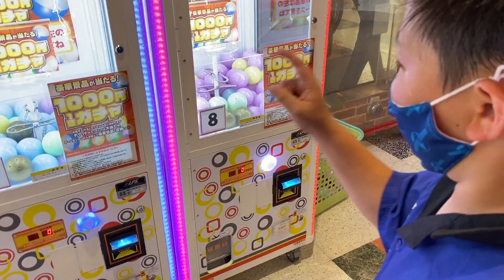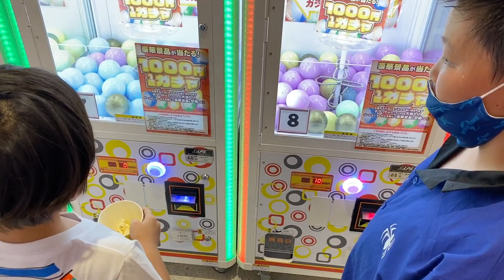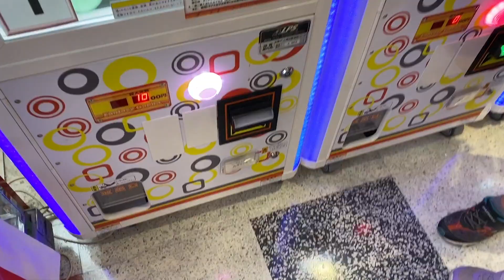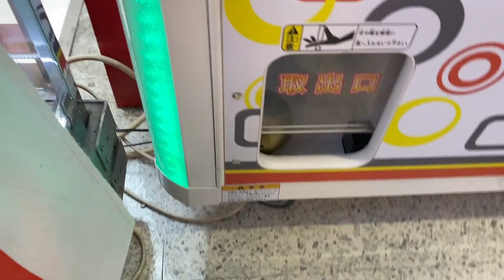千円ガチャで空撮ドローン？AirPods？高級景品GETします！！【ココロマン普段の様子】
この動画は限定公開にしていた動画です

撮影協力：ホームランスタジアム

 People in our vidoes:
 Mom
 Dad
 Big Brother (High school)
 Big Sister (college)
 Mom2